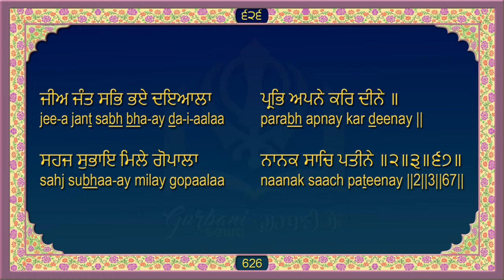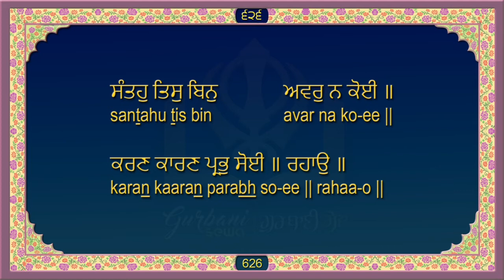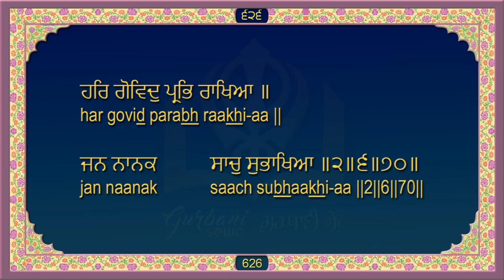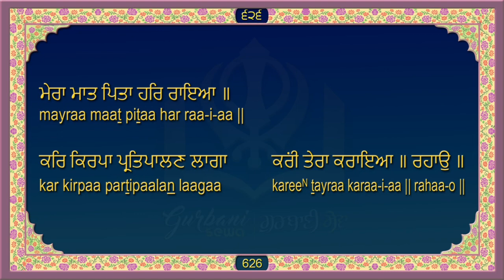ਸਹਿਜ ਪਾਠ ਸ੍ਰੀ ਗੁਰੂ ਗ੍ਰੰਥ ਸਾਹਿਬ ਜੀ Sri Guru Granth Sahib Ji Ang 626